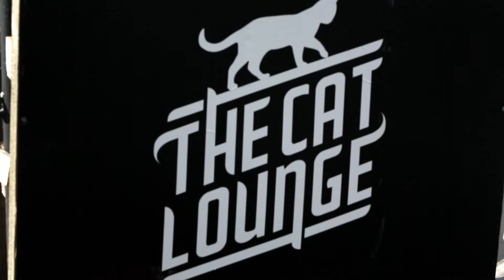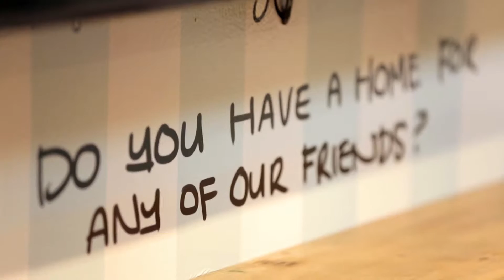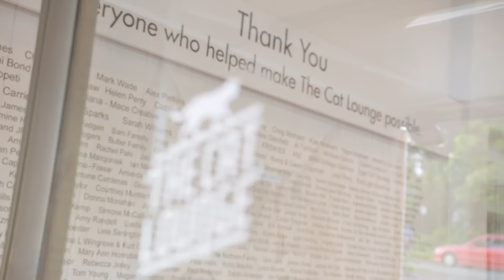Jenny-May Clarkson visits The Cat Lounge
Jenny-May Clarkson visits NZ's first cat cafe, The Cat Lounge in Glenfield on Whānau Living

For information, please go to